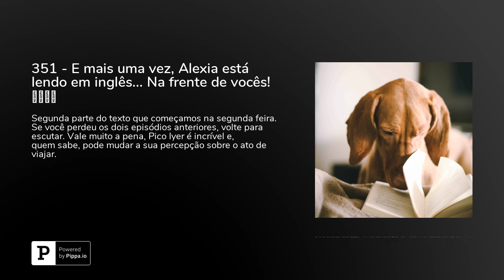351 - E mais uma vez, Alexia está lendo em inglês... Na frente de vocês! 🙆‍♀️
Segunda parte do texto que começamos na segunda feira. Se você perdeu os dois episódios anteriores, volte para escutar. Vale muito a pena, Pico Iyer&nbsp;é incrível e, quem sabe, pode mudar a sua percepção sobre o ato de viajar.** travel, then, in part just to shake up our complacencies by seeing all the moral and political urgencies, the life-and-death dilemmas, that we seldom have to face at home. And we travel to fill in the gaps left by tomorrow’s headlines: When you drive down the streets of Port-au-Prince, for example, where there is almost no paving and women relieve themselves next to mountains of trash, your notions of the Internet and a “one world order” grow usefully revised. Travel is the best way we have of rescuing the humanity of places, and saving them from abstraction and ideology.And in the process, we also get saved from abstraction ourselves, and come to see how much we can bring to the places we visit, and how much we can become a kind of carrier pigeon — an anti-Federal Express, if you like — in transporting back and forth what every culture needs. I find that I always take Michael Jordan posters to Kyoto, and bring woven ikebana baskets back to California; I invariably travel to Cuba with a suitcase piled high with bottles of Tylenol and bars of soap, and come back with one piled high with salsa tapes, and hopes, and letters to long-lost brothers.But more significantly, we carry values and beliefs and news to the places we go, and in many parts of the world, we become walking video screens and living newspapers, the only channels that can take people out of the censored limits of their homelands. In closed or impoverished places, like Pagan or Lhasa or Havana, we are the eyes and ears of the people we meet, their only contact with the world outside and, very often, the closest, quite literally, they will ever come to Michael Jackson or Bill Clinton. Not the least of the challenges of travel, therefore, is learning how to import — and export — dreams with tenderness.By now all of us have heard (too often) the old Proust line about how the real voyage of discovery consists not in seeing new places but in seeing with new eyes. Yet one of the subtler beauties of travel is that it enables you to bring new eyes to the people you encounter. Thus even as holidays help you appreciate your own home more — not least by seeing it through a distant admirer’s eyes — they help you bring newly appreciative — distant — eyes to the places you visit. You can teach them what they have to celebrate as much as you celebrate what they have to teach. This, I think, is how tourism, which so obviously destroys cultures, can also resuscitate or revive them, how it has created new “traditional” dances in Bali, and caused craftsmen in India to pay new attention to their works. If the first thing we can bring the Cubans is a real and balanced sense of what contemporary America is like, the second — and perhaps more important — thing we can bring them is a fresh and renewed sense of how special are the warmth and beauty of their country, for those who can compare it with other places around the globe.Thus travel spins us round in two ways at once: It shows us the sights and values and issues that we might ordinarily ignore; but it also, and more deeply, shows us all the parts of ourselves that might otherwise grow rusty. For in traveling to a truly foreign place, we inevitably travel to moods and states of mind and hidden inward passages that we’d otherwise seldom have cause to visit.On the most basic level, when I’m in Thailand, though a teetotaler who usually goes to bed at 9 p.m., I stay up till dawn in the local bars; and in Tibet, though not a real Buddhist, I spend days on end in temples, listening to the chants of sutras. I go to Iceland to visit the lunar spaces within me, and, in the uncanny quietude and emptiness of that vast and treeless world, to tap parts of myself generally obscured by chatter and routine.We travel, then, in search of both self and anonymity — and, of course, in finding the one we apprehend the other. Abroad, we are wonderfully free of caste and job and standing; we are, as Hazlitt puts it, just the “gentlemen in the parlour,” and people cannot put a name or tag to us. And precisely because we are clarified in this way, and freed of inessential labels, we have the opportunity to come into contact with more essential parts of ourselves (which may begin to explain why we may feel most alive when far from home).Abroad is the place where we stay up late, follow impulse and find ourselves as wide open as when we are in love. We live without a past or future, for a moment at least, and are ourselves up for grabs and open to interpretation. We even may become mysterious — to others, at first, and sometimes to ourselves — and, as no less a dignitary than Oliver Cromwell once n...